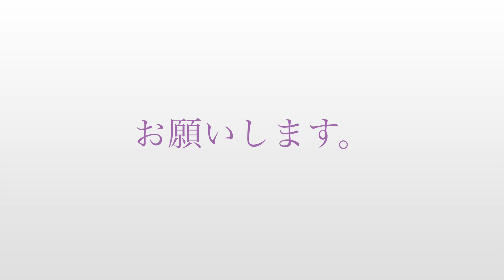サイクリング(那珂川市〜二見ヶ浦)往復80km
久々でキツかったわ〜。